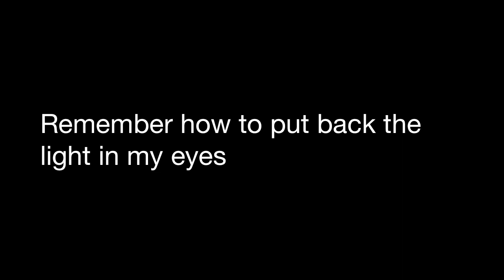Fabb's Solo Shuffle Sesh